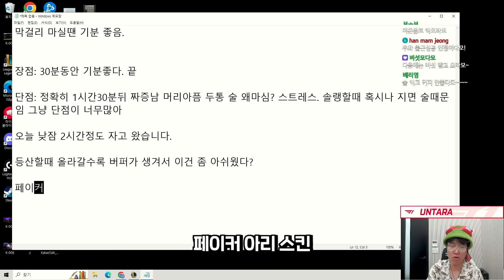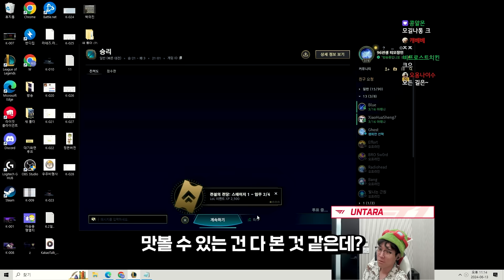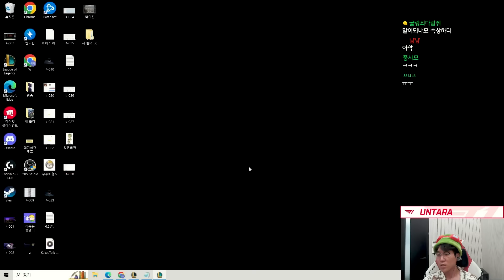운타라의 페이커 스킨 리뷰